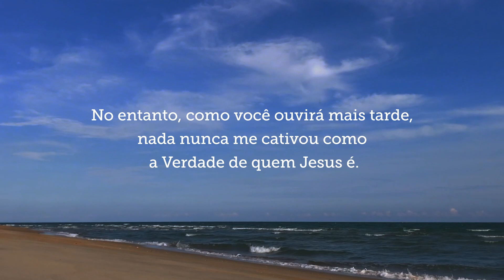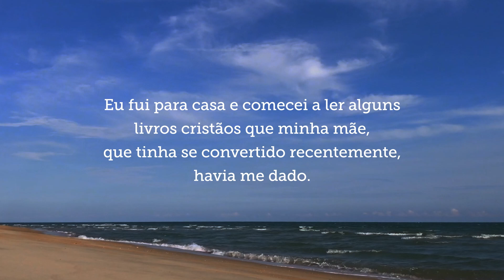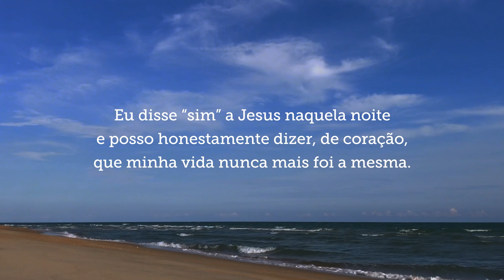1 - O testemunho de Raquel com Helena Tannure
Bem-vindo ao Glorify!

Testemunho impactante: conheça a história de Raquel, que mesmo buscando respostas em outras crenças, teve um encontro sobrenatural com Deus. Ao aceitar Jesus como seu Salvador, sua vida foi transformada. Sua experiência é um lembrete poderoso do amor e da salvação que encontramos em Cristo.

Acreditamos em fazer rotinas de adoração pequenas disponíveis para todos, enquanto reimaginamos como nos conectamos com Deus através da tecnologia. Estruture sua adoração diária e adquira bons hábitos rapidamente com leituras bíblicas selecionadas, meditação guiada e espaço para refletir e orar.

✨ Rastreie e monitore seu progresso diário de adoração
✨ Conteúdo audível com curadoria de líderes globais de louvor
✨ Seu espaço pessoal para orações
✨ Sua Bíblia e espaço de registro no diário
✨ Comece a adquirir bons hábitos!